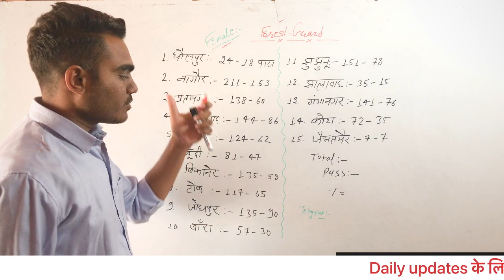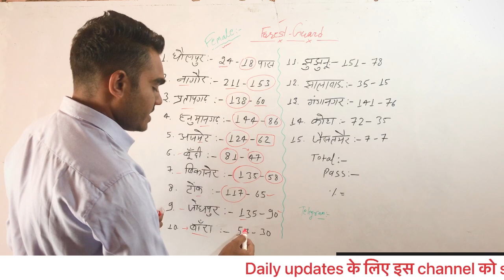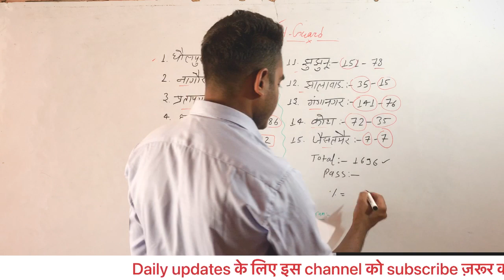forest guard physical 2023 | rajasthan vanrakshak physical 2023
rajasthan forest guard physical today
rajasthan vanrakshak physical today
rajasthan forest guard physical 2023
rajasthan van rakshak physical 2023
forest guard physical 2023